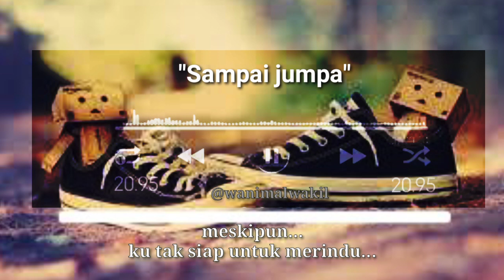Story wa keren || sampai jumpa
Sabscribe,like,shree, and komen
Thank'z for watching